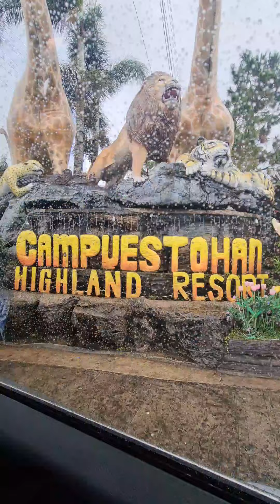Holiday Break in Bacolod and Cebu.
-Miguel's 1st plane ride and trip to the beach                                                       -Mia's 9th birthday-New Year celebration with Encarnacions and Cheunge